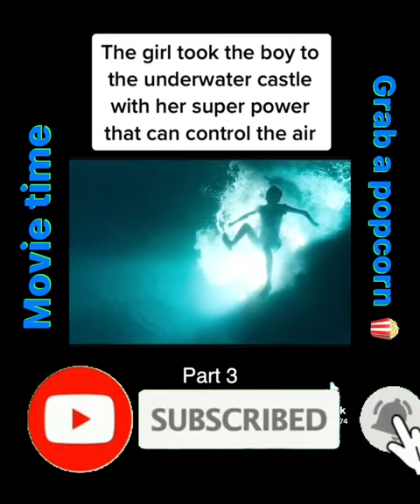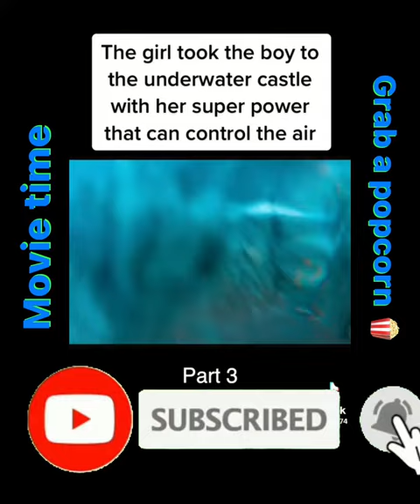The girl took the boy to their underwater castle with her superpowers ⭐️🌟